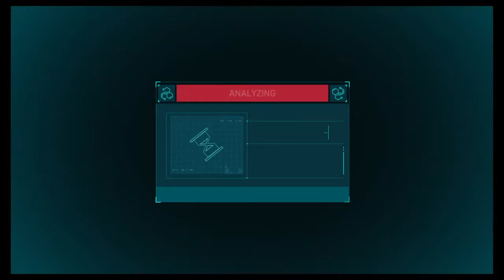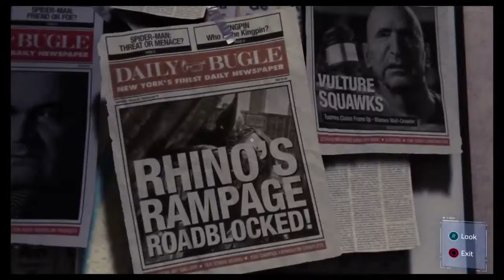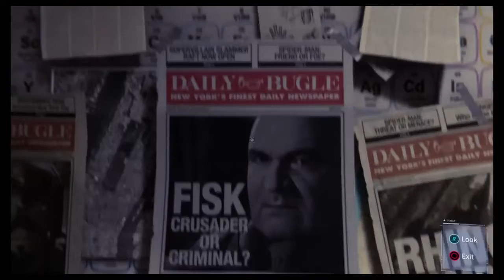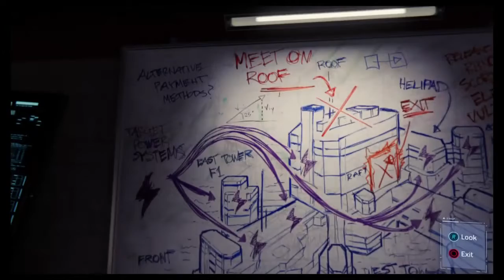Marvel's Spider-Man | Scorpion's Poison | Part 29